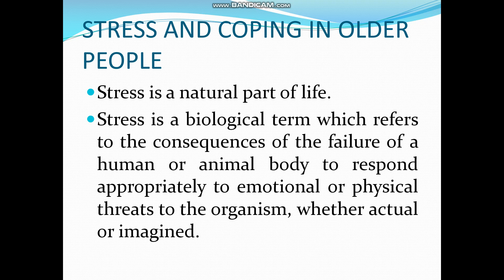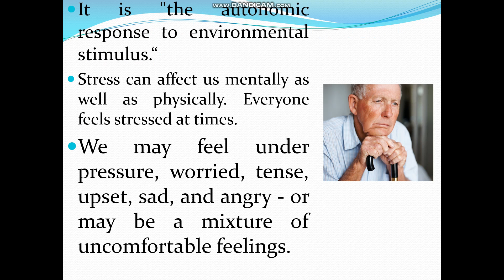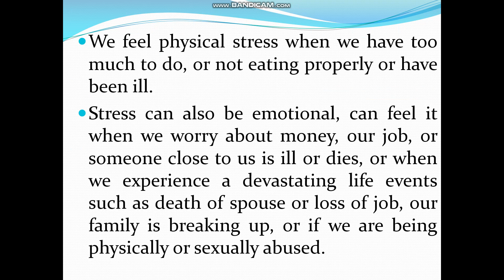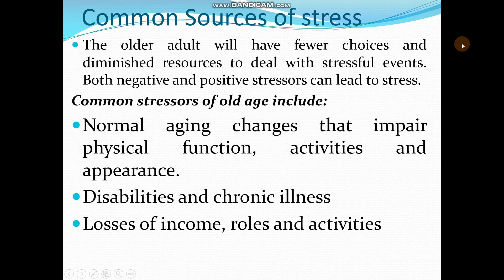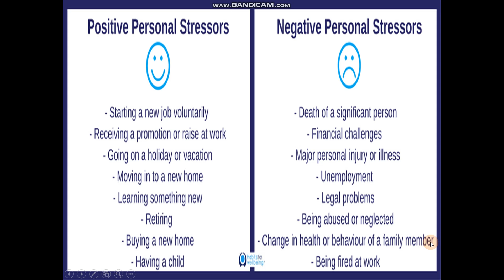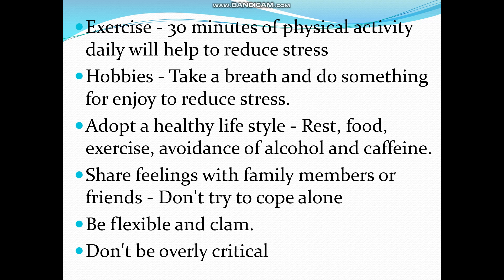Stress and Coping